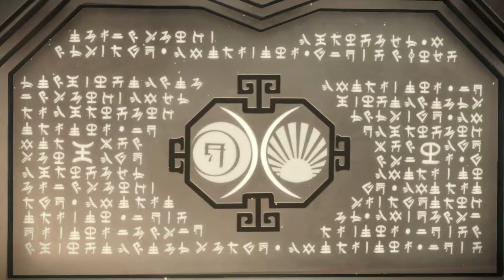Aragami: # 020 - Es ist eine Falle - Let´s Play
VIDEOBESCHREIBUNG

das letzte Licht ist erloschen und wir müssen nun in den Hauptraum zurück. Dort lösen wir eine Falle aus, die wir nach einigen Fails überwinden.
Aber mal ganz ehrlich, mit Yamiko stimmt etwas nicht. Wer ist sie wirklich?

    Aragami
    gekauft auf Steam

    Evoland
    gekauft auf Steam